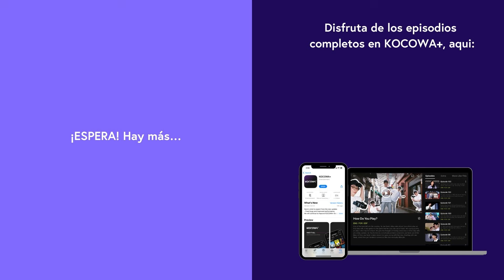La Toco Sin Saber Que Es Mi Madre Biológica! 😳🤝 | La Venganza De Blancanieves EP80 | KOCOWA+ ESPAÑOL